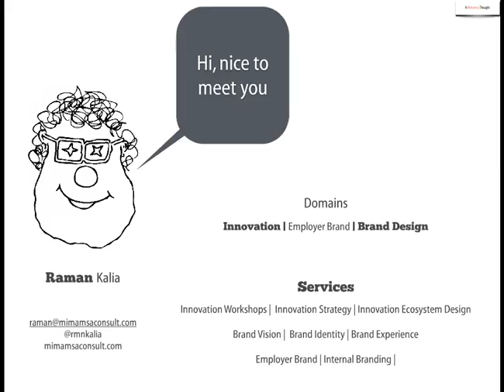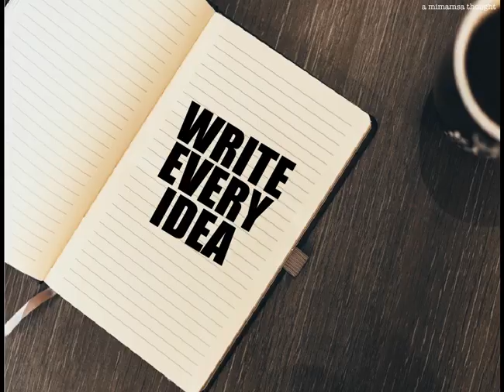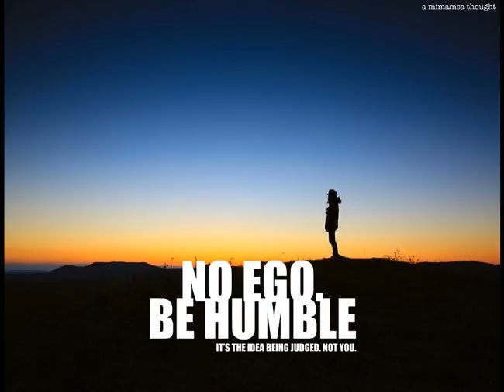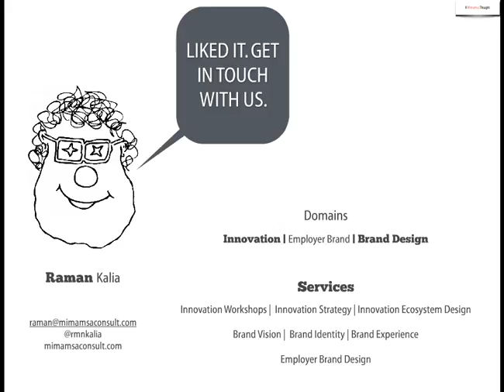50 Rules of Innovation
50 Rules of Innovation. Author: Raman Kalia, Innovation | New Ideas | Startups Consultant at Mimamsa.

We are a Bangalore based independent idea consultancy specialising in Designing Innovation Ecosystems, Brand Experiences, and Brand Engagements with employees and customers. We partner with organisations in their effort to bring commonality in their internal brand and external brand (communication delivery and service delivery) to build a branded experience and innovative thinking across all touch points.
Through our Mimamsa Creative-Conversations Model, Mimamsa Internal Brand Consistency Model and Mimamsa Experience Model we audit, evaluate and design a branded ecosystem that enable organisations to converse with clarity and connect with consistency with all stakeholders - current and future.

Transcript

4. IDENTIFY A GREAT PROBLEM
5. AND MAKE IT A GREAT PROBLEM OR REFRAME AN ORDINARY PROBLEM
6. THINK BIG. VERY BIG. AIM TO CHANGE THE WORLD
7. LOOK AT CREATORS. NOT CREATIONS THINK WHO DID IT. WHY SHE DID IT. HOW HE DID IT. THEIR HISTORY. THEIR BEHAVIOUR. THEIR LEARNING.
8. KNOW YOUR ASSUMPTIONSOF YOUR THINKING. YOUR LEARNING. YOUR SURROUNDINGS.. KNOW YOUR OLD.
9. LEARN THE CONVENTIONSAND THEN IGNORE THEM. COMPLETELY.
10. THINK DEEP ABOUT UNEXPECTED OBSERVATIONS
11. ASK FIVE WHYS’ AT EVERY STEPALWAYS CHOOSE THE WAY WHERE THERE IS NO ROAD
12. MANY TALENTED CONNECTIONSHAVE A WIDE SOCIAL LIFE WITH TALENTED PEOPLE FROM DIVERSE FIELDS.
13. Building prototypes BUILD PROTOTYPESDON’T TALK YOUR IDEAS. SHOW YOUR IDEAS.
14. LEARN FROM YOUR IDOLSBUT DON’T APE THEM
15. EXPLORE DIFFERENT ANGLES
16. NEVER BE EMBARRASSED
17. BELIEVE
18. BE A CHILD BE CURIOUS. BUILD CURIOSITY. SEEK UNEXPECTED. NEVER NE AFRAID.
19. THINK NEW THOUGHTS. DON’T BE A PARROT. BUILD ON IDEAS. DON’T REPEAT. TRY ORIGINALITY
20. PLAY A LOT.
21. BE WITH THE TALENT
22. TAKE BLIND LEAPS
23. SMELL THE COFFEE NEVER BEHAVE DELUSIONAL.
24. EXPERIMENT FAST. LEARN. ADAPT. CHANGE.
25. WRITEEVERYIDEA
26. BUILD DEEP EXPERTISE
27. COLLABORATEINDIVIDUAL GENIUS IS A MYTH. INNOVATION IS TEAM PLAY
28. TAKE CONTINUOUS FEEDBACKNOT CRITICISM. NOT JUDGMENT. NOT DECISION. ONLY FEEDBACK.
29. LEARN THE ART OF LOOKING SIDEWAYS
30. EMBRACE DIVERSITYIN PEOPLE. IN PLACES. IN READING. IN WATCHING. IN DOING. IN THINKING. IN FEELING. DIVERSITY AROUND
31. EXPERIENCE DIVERSE CULTURESCOUNTRIES. RELIGION. THINKING. BELIEFS. FAITHS. LIFESTYLES. PRODUCTS. DIVERSITY WITHIN
32. BUILD 180DEGREE PERSPECTIVES amimamsathought
33. NO ESCAPING HARD WORK
34. RELAX. LITERALLYWALK. DANCE. SLEEP. TAKE A HOT BATH. LISTEN TO MUSIC. MEDITATE
35. COUNT THE SHEEPMANY A BREAKTHROUGH HAPPENS DURING HALF SLEEP. KEEP A PEN & PAPER NEXT TO YOU
36. BE A TIGER. KEEP HUNTING NEW IDEAS. NEW THOUGHTS. NEW PEOPLE.
37. RUN WILDWITH YOUR IMAGINATION
38. NO EGO. BE HUMBLEIT’S THE IDEA BEING JUDGED. NOT YOU.
39. PRACTICE INNOVATION EVERYDAYIN EVERYTHING YOU DO. MAKE IT A HABIT. NOT AN EXCEPTION.
40. HAVE GRIT. BUILD PERSEVERANCE.
41. HIGH SELF BELIEF
42. SEEK INSIGHTSDON’T STOP AT JUST SEEING BEHAVIOURS. THINK WALKMAN
43. BE SENSITIVE. BUILD EMPATHY
44. NO PASSION. NO INNOVATION.
45. NO COMMITMENT. NO INNOVATION.
46. KEEP LEARNING NEW
47. TEST HYPOTHESISCONDUCT MANY MANY EXPERIMENTS. SEEK CLARITY EVERYTIME.
48. BE FEARLESS ABOUT YOUR IDEAS
49. REJECT EVERYTHING ORDINARY
50. SEEK UNKNOWN
51. BE PREPARED TO ACTSOMETIMES YOU SEEK IDEAS. SOMETIMES IDEAS SEEK YOU.
52. SEE ART EVERYWHERE AND IN EVERYTHING